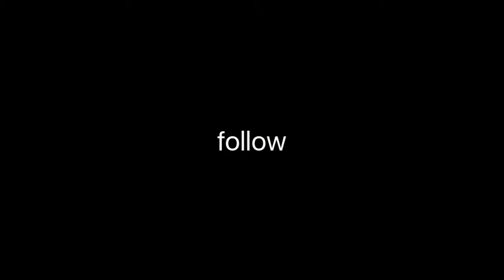Young dolce "Cold shit " produced by macz muzik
Another slap off the new album real deal signed and sealed